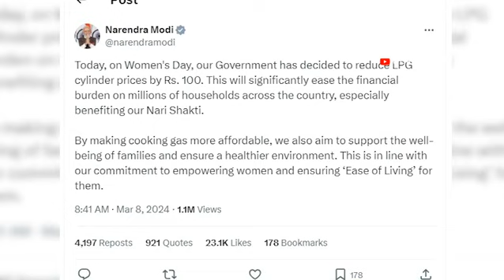വനിതാദിന സമ്മാനം:പാചകവാതക സിലിണ്ടറിന് 100 രൂപ കുറച്ചു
വനിതാദിനത്തില്‍ ഗാര്‍ഹികാവശ്യത്തിനുള്ള എല്‍.പി.ജി. സിലിണ്ടറിന്റെ വില നൂറുരൂപ കുറച്ച് കേന്ദ്രസര്‍ക്കാര്‍. പ്രധാനമന്ത്രി നരേന്ദ്ര മോദി എക്‌സിലൂടെയാണ് ഇക്കാര്യം അറിയിച്ചത്. രാജ്യമെമ്പാടുമുള്ള കോടിക്കണക്കിന് കുടുംബങ്ങളുടെ സാമ്പത്തികഭാരം കുറയ്ക്കാന്‍ ഈ നടപടി സഹായകമാകുമെന്നും നാരീശക്തിക്ക് പ്രയോജനകരമാകുമെന്നും അദ്ദേഹം കൂട്ടിച്ചേര്‍ത്തു.

|| ANTI-PIRACY WARNING ||